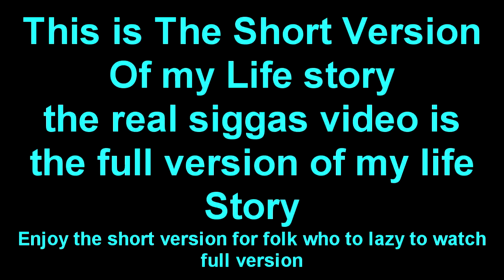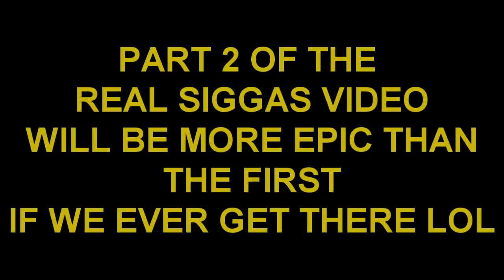Siggas Life Story - Short Version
My Wild & Crazy Life Story But the Short version